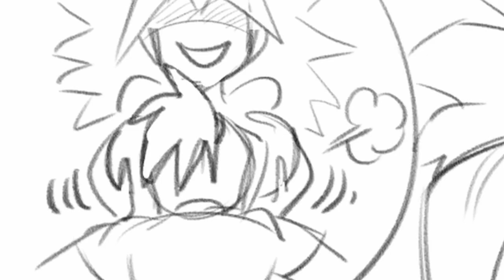Kale The Saiyan Berserker | Dragon Ball Comic Dub Compilation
These Comics were made by the very talent @FunsexyDB  ,@omegaacestudios , and bahnloopi

Have you ever seen Dragon Ball Waifus | Animation before watching this video?

And would you wanna see more videos like Dragon Ball Waifus | Animation